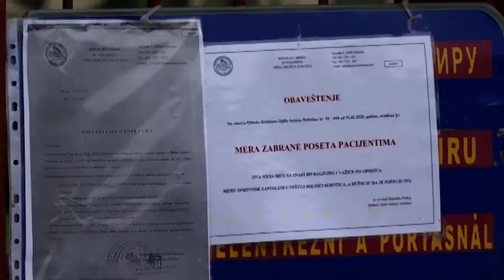Organizovano i solidarno da se izborimo s izazovom "korona"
Predsednik Vučić ukazao je da nam predstoje dve vrste bitki povodom korona virusa-  zdravstvena i ekonomska,  u kojima moramo da pobedimo, uz ocenu da je najvažnije da slušamo struku, a ne političare i medije.